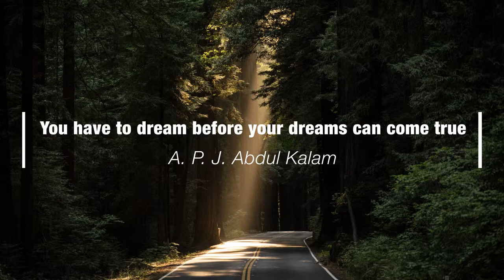Motivational Quotes | Quotes Animation | Text Animation | After Effect Animation | Sr Graphics